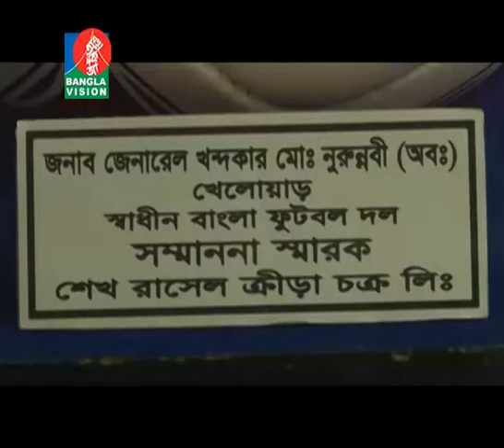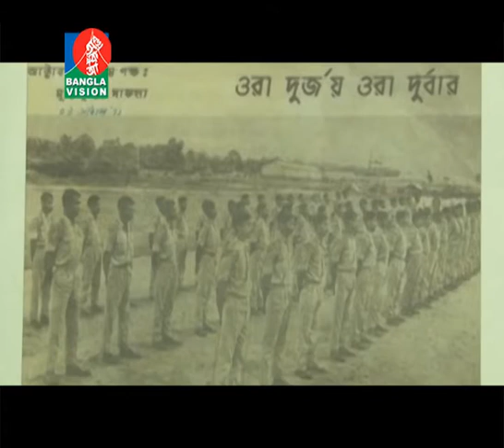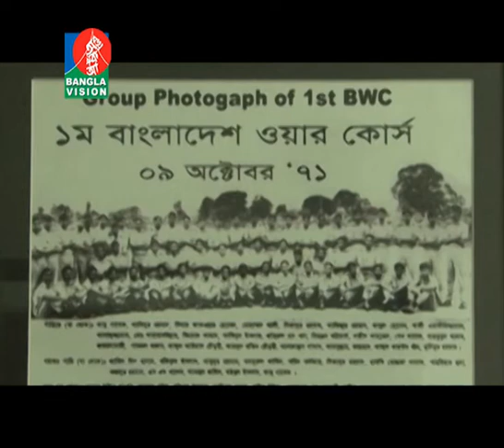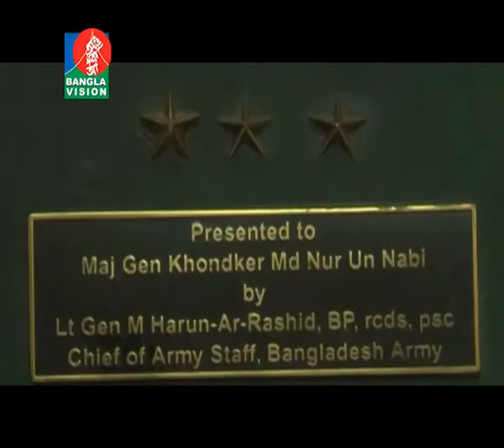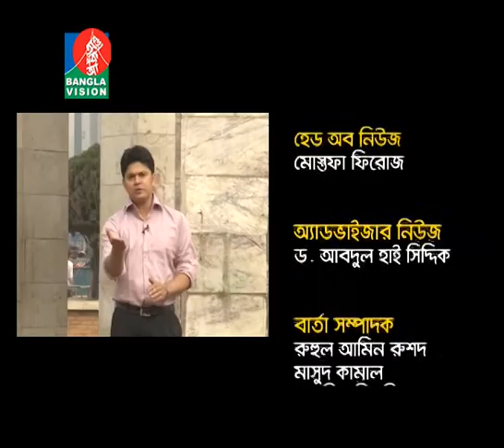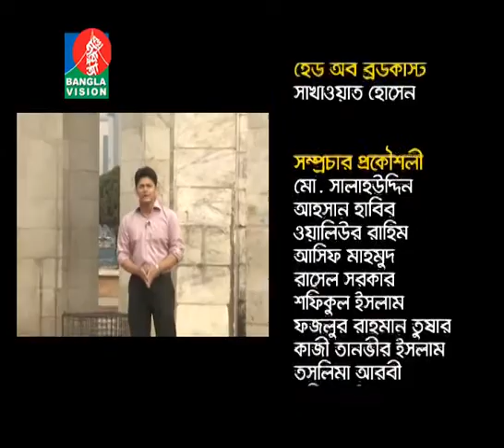Sports Time EP 288 Nurunnabi 15-12-2015